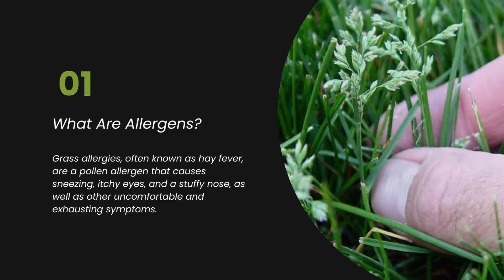TurfPros ArtificialTurfandAllergies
Artificial Turf and Allergies
From February through October, we all know at least one person who suffers from allergies and is a sneezing mess who blows his or her nose or wipes his or her eyes every few minutes. Grass allergies, sometimes known as hay fever, are a bothersome condition. Pollen from trees, plants, grass, and other sources causes hay fever. Hay fever patients typically have red, itchy, or swollen eyes, a stuffy nose, and a tendency to sneeze or blow their nose frequently.

Asthma, hives, and anaphylactic shock can all result from severe allergic reactions. Even dogs and cats can get hay fever and start sneezing when rolling about in the grass. The most wonderful and beautiful time of the year can quickly turn into a nightmare for these unhappy folks.